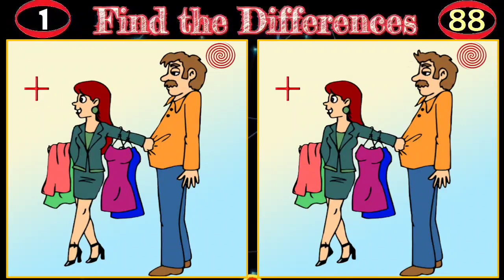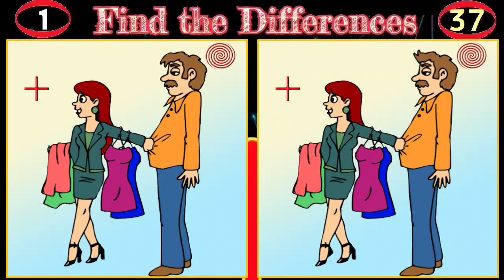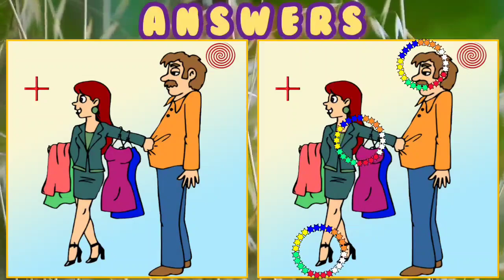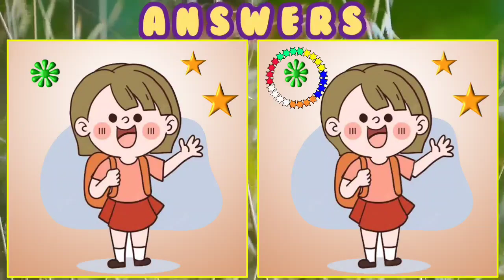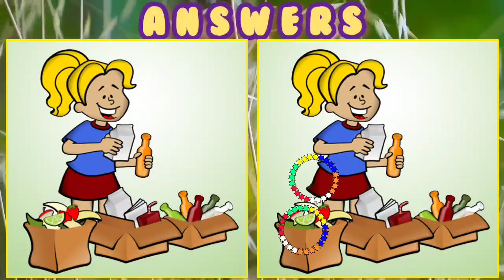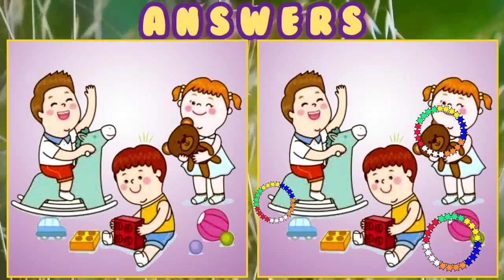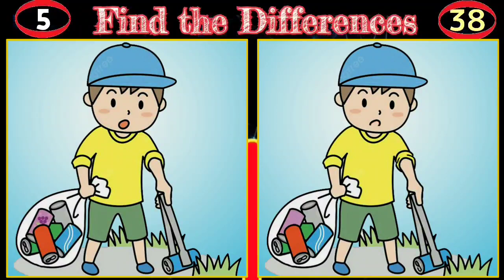【Find the Differences】Can you find all the differences ? 【Spot 3 Differences 】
It is a channel for  improvement of Concentration, Observation Power and enhance activeness of Brain through regular practice of Find the 3 Differences in a set of two pictures within 90 seconds. Five such puzzles given in the videos regularly.
You may follow the channel for such kind of useful videos. Your interest about my channel will encourage me to post videos regularly.